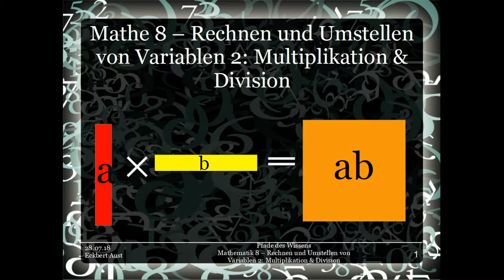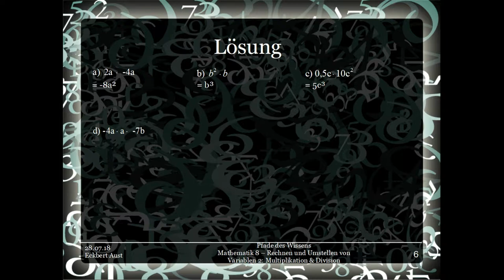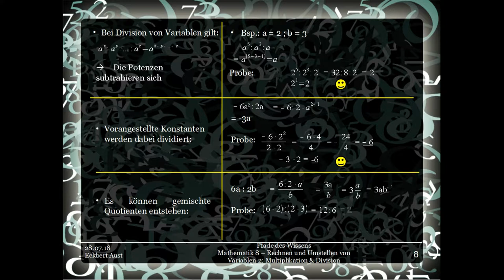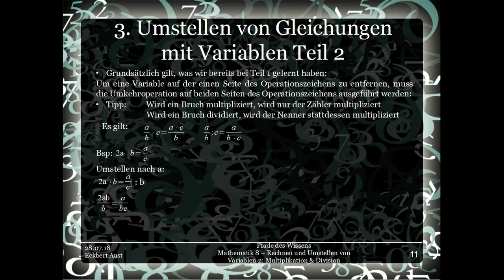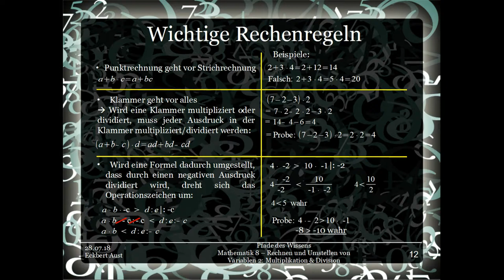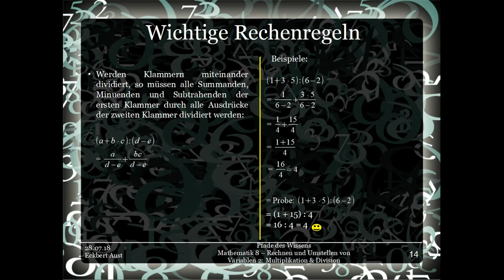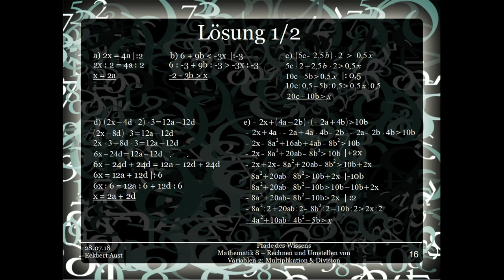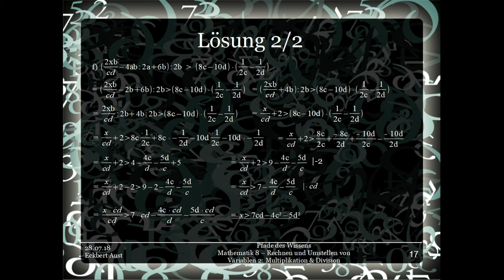Mathematik 8 - Rechnen und Umstellen von Variablen 2: Multipilkation und Division